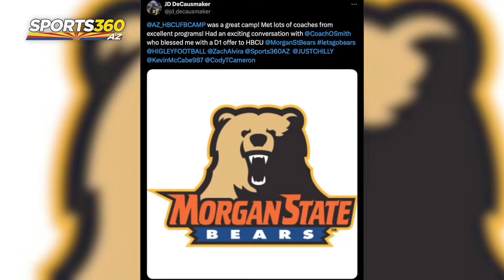HBCU And Lake Forest Camp Recaps